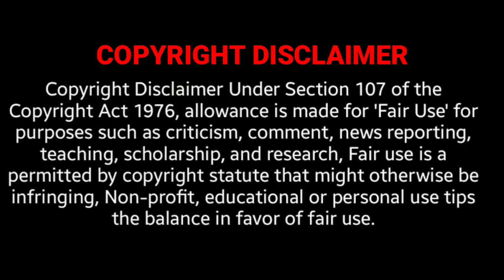LIVE: Sri Reddy Interview In Tamil | Sri Reddy Latest Interview | Selfie Moonji